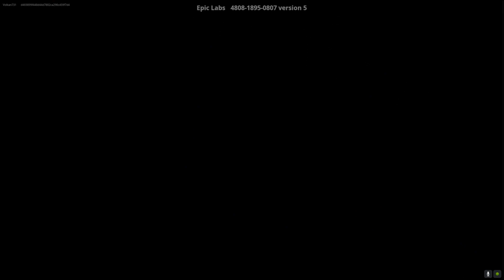Fortnite: A BeautifulBoring Team Deathmatch (14)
Part 14: Fuel.

Day 4 of the plundering pirates week.